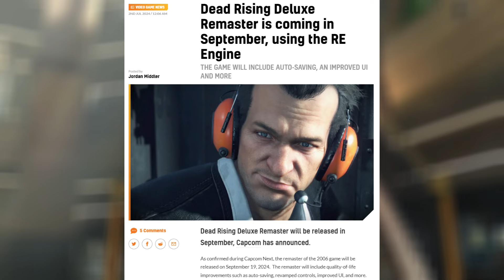Resident Evil 9 Director Confirmed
The Director has been confirmed for Resident Evil 9. I also discuss the release of A Quiet Place The Road Ahead, and the Dead Rising Deluxe Remaster gets a release date.

Timestamps:
00:00 Intro
00:08 Dead Rising Deluxe Remaster Release Date
00:24 A Quiet Place The Road Ahead Released
00:42 Resident Evil 9 Director Confirmed

Mithrie

resident evil 9 2024, resident evil 9 explained, resident evil 9 speculation, resident evil 9 what we know, will there be resident evil 9, next resident evil 9, resident evil 9 leaks, resident evil 9 theories, when will resident evil 9 come out